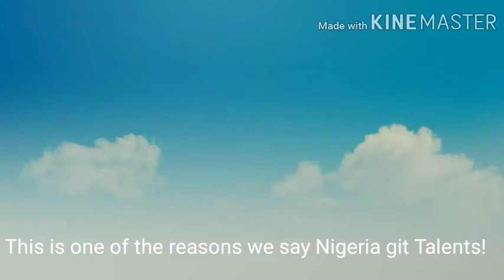A Nigerian made Bike! Awesome Igbo boy build a bike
An Igbo boy has gone viral for building a motor bike.